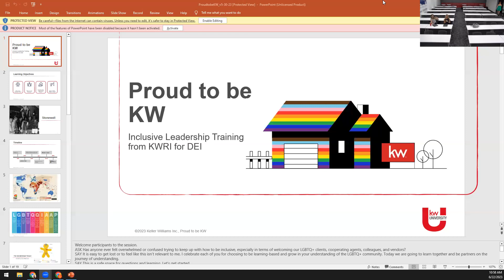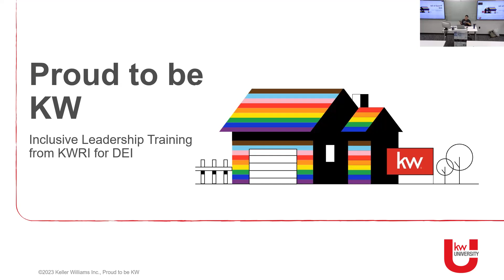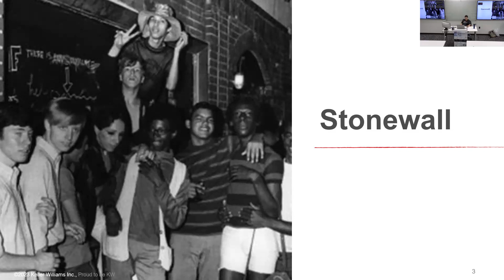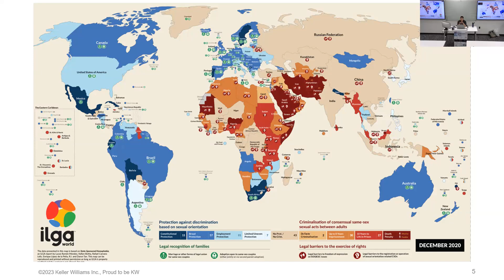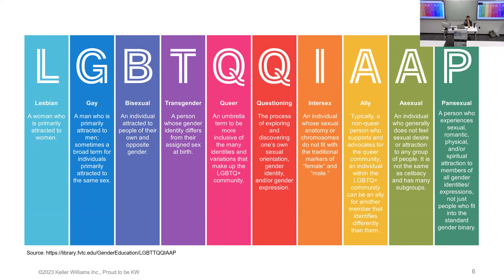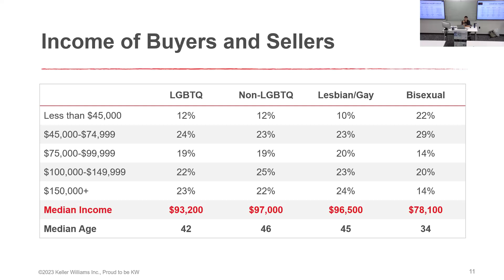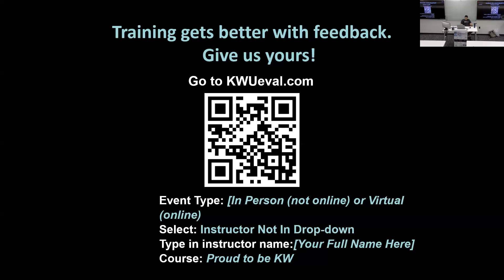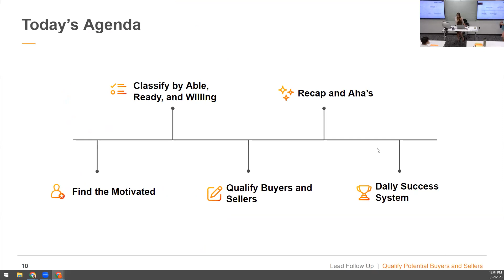Proud to be KW - 6/22/23